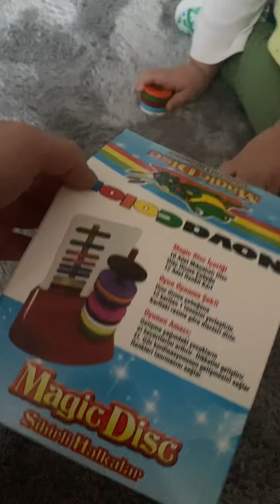İlgi çekici bir oyuncak